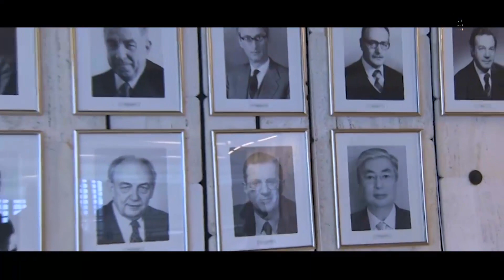Анатолий Торкунов о Президенте Казахстана Касым-Жомарте Токаева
Анатолий Торкунов в документальном фильме "Преодоление" отмечает, что для него успех выпускников МГИМО, особенно такой успех, какого добился Президент Казахстана, это большая радость: «И во всех наших альбомах, блокнотах вы обязательно увидите фотографию Токаева, добрые слова о нем. И это никакой не подхалимаж. Это действительно искренние, добрые чувства. Я в Женеве встречался. Там тоже была создана ассоциация выпускников МГИМО, работающих и живущих в Женеве. Встречался с Касым-Жомартом Токаевым. Он и смотрелся, и работал совершенно замечательно как международный чиновник высочайшего уровня. Его качества дипломата я подчеркивал особенно, потому что одно дело – даже работать в национальном посольстве или руководить ведомством своим национальным, которым он руководил. И совсем другое дело – работать с людьми, представляющими десятки стран, совершенно разными людьми».